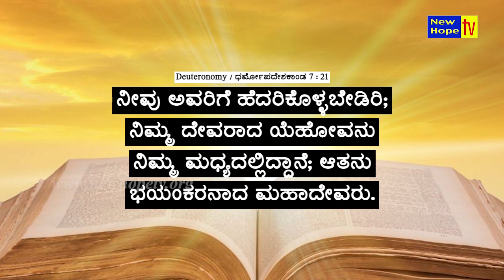ನಿರೀಕ್ಷೆಯ ವಾಕ್ಯ | Word of Hope | 04.02.2023 | Sis. Christy Zebulon | New Hope TV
ನೀವು ಅವರಿಗೆ ಹೆದರಿಕೊಳ್ಳಬೇಡಿರಿ; ನಿಮ್ಮ ದೇವರಾದ ಯೆಹೋವನು ನಿಮ್ಮ ಮಧ್ಯದಲ್ಲಿದ್ದಾನೆ; ಆತನು ಭಯಂಕರನಾದ ಮಹಾದೇವರು. Deuteronomy / ಧರ್ಮೋಪದೇಶಕಾಂಡ 7 : 21